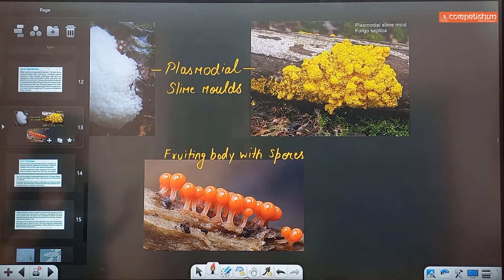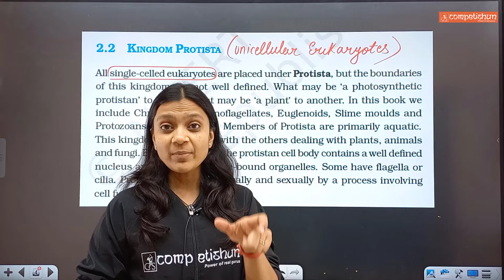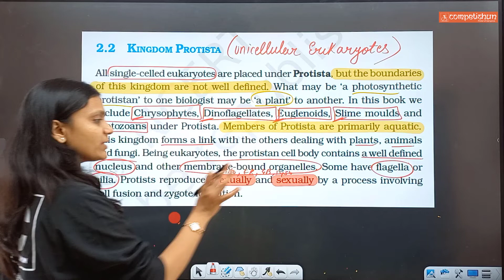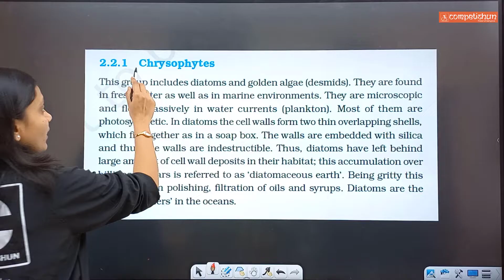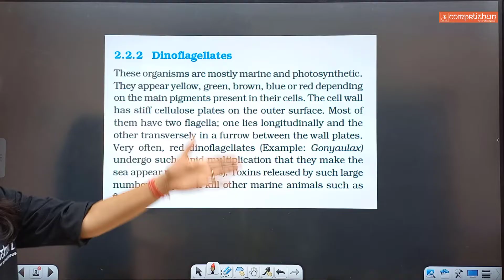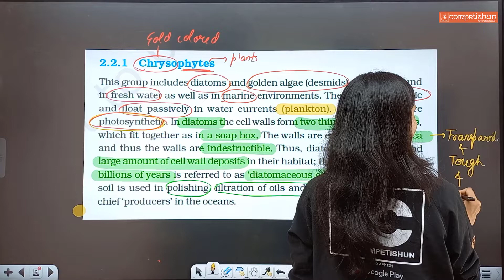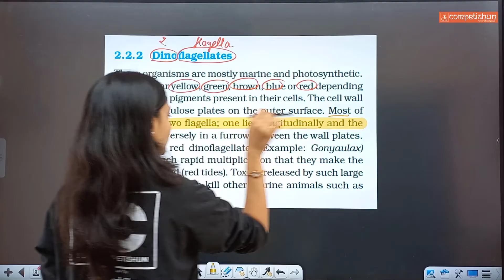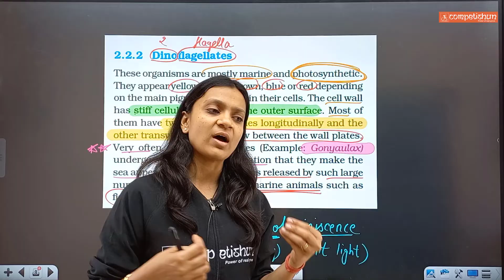Biological Classification | Session-4 | NEET 2024 | NEET 2025 | Poonam ma'am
Kingdom Protista - Chrysophytes, Dinoflagellates, euglenoids, Slime moulds, Protozoans
Golden algae (Desmids) | Diatoms | Diatomaceous earth | Chief producers of oceans | Gonyaulax | Red tide | Noctiluca

Know about Diversity & Biological classification in interesting way with Dr. Poonam Gupta.